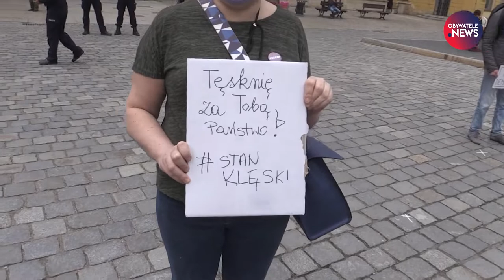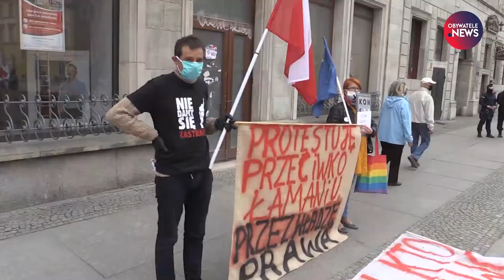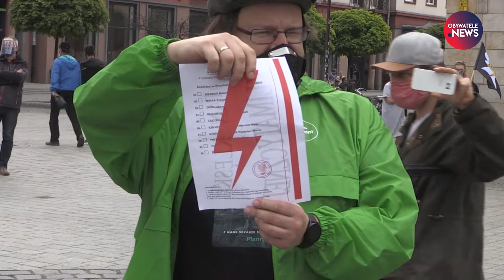Stan klęski. Pikieta we Wrocławiu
Obserwuj nas!